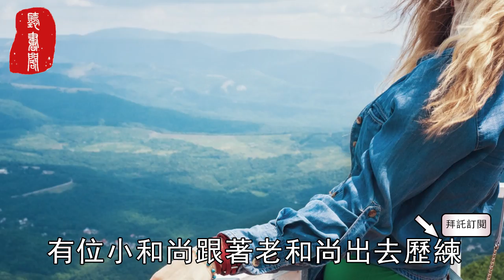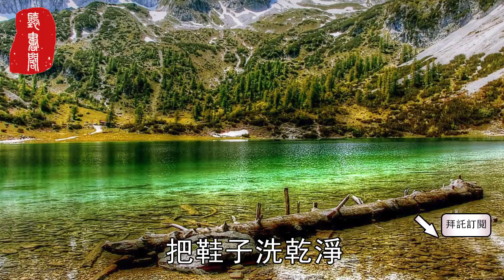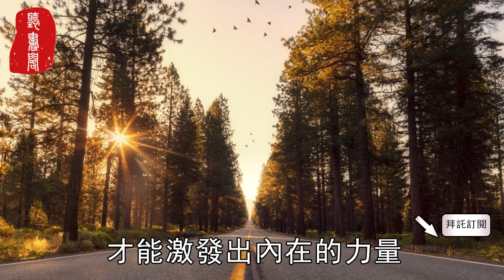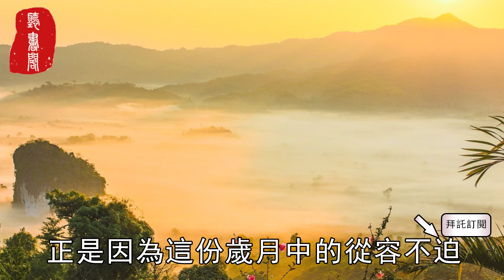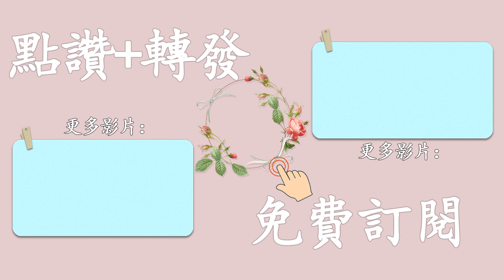聽書閣：心若不動，風又奈何？真正厲害的人，都懂得『不慌不忙』